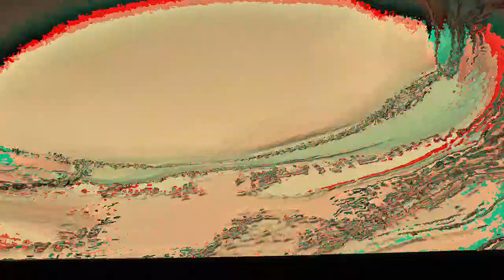[EPILEPSY WARNING] Movie 23 02 21 07h07m43s *Photosensitivity Warning*